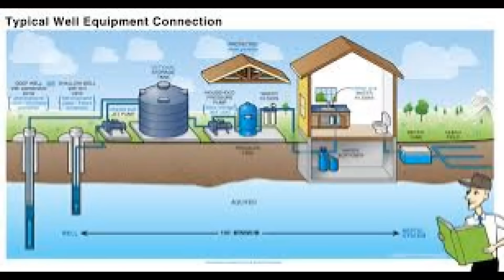Water Changes: Are they GOOD OR BAD? An in Depth reason on why.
Water changes are one of the basic husbandry rules in fish keeping. Some aquariums can go forever without a single water change, but for most fish tank cases, a water change is essential to the life of an  enclosed ecosystem, that we call aquariums. Water changes can be done several different ways, either it be automated, or by hand. What ever the way, the princible is the same. A water change consist of taking a portion of  our aquarium water out, and replacing it with water that is of equal temperature, ph, kh, and other conditions.  Many people like to either do one of two things, a 10% water change weekly or a big water change. The schedule of a water change depends on the way your fish tank opperates. If you have a bigger bio-load, you are in the end going to result in doing more frequent water changes. if your bio-load is smaller, then you can get away longer without doing water changes for longer periods of time. live aquarium plants can also help prevent the need of preforming a water change. what live plants do are absorb the bad waste particles in the water and use it as food to grow. In teh end you have to look at the source of your water while doing a water change. If your water source is poluted then, the water you put in your tank could do more harm then good. for example putting tap water in a saltwater tank 99% of the time will result in bad things such as cyano bacteria outbreaks and hair algae out breaks. if your tap water is bad or containing elements undesired, then it is very smart to invest in a rodi until, reverse osmosis de-ionize unit. in english, it makes water pure h20. osmosis is the dilution of elements, reverse osmosis is making pure water.  The aquarium hobby or pet keeping has come a long way and now there are plenty buffers on the market, so if you have water that is soft and low in ph, substrates alone could buffer the eater enough so you could house fish such as African cichlids and marine life.